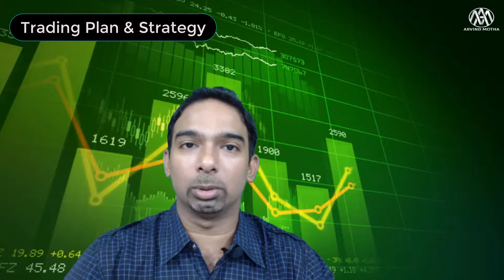Traits Of A Smart Trader!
Traits or characteristics of a smart trader in stock markets!